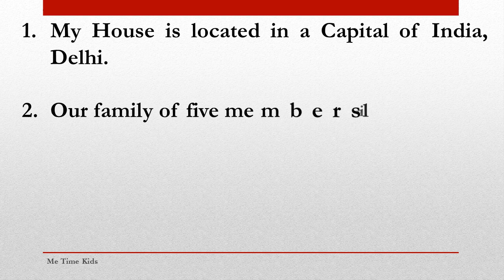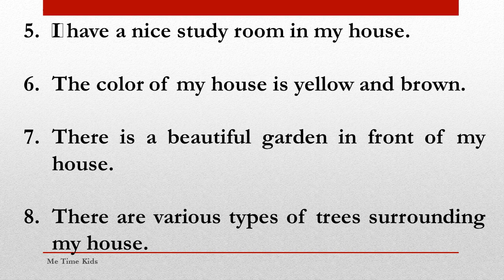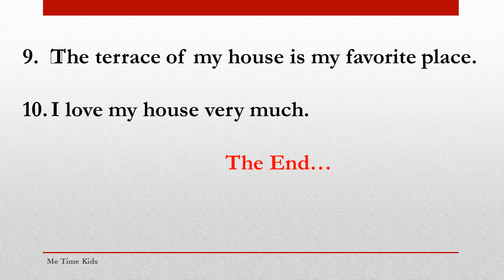Short Essay on My House | 10 Lines on My House | My House Essay in English for Kids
Hello Friends

In this video we will learn 10 best lines essay writing on My Sweet House.